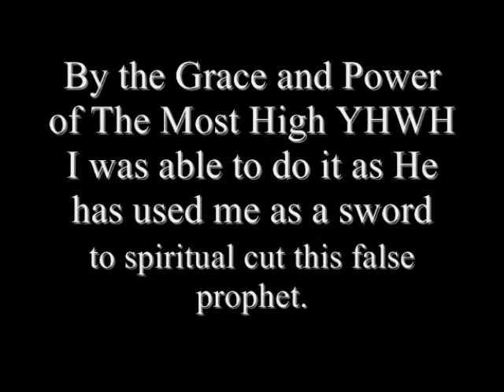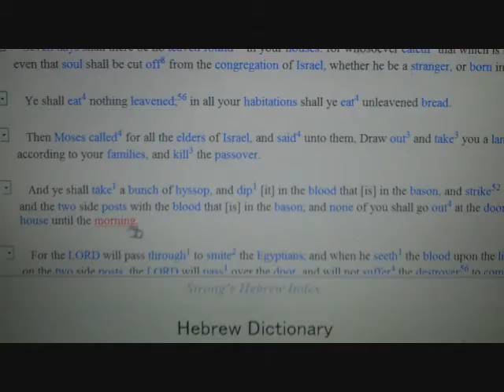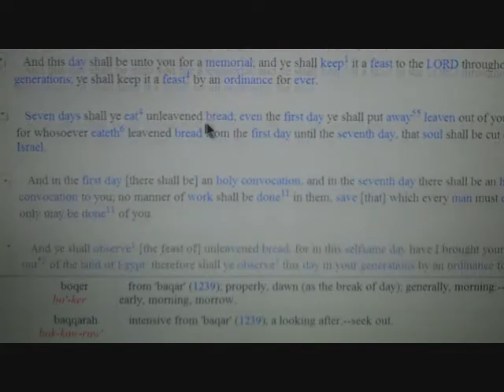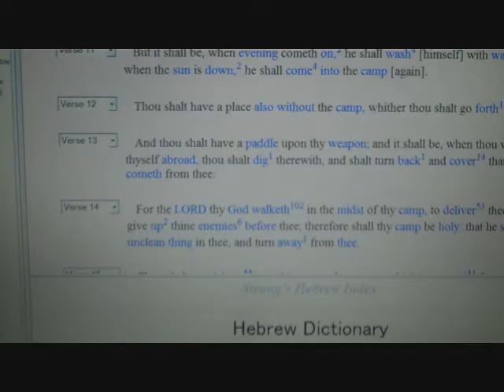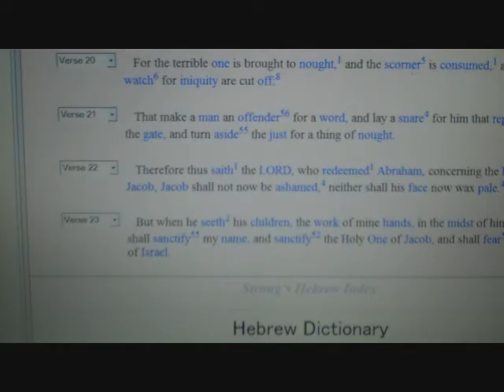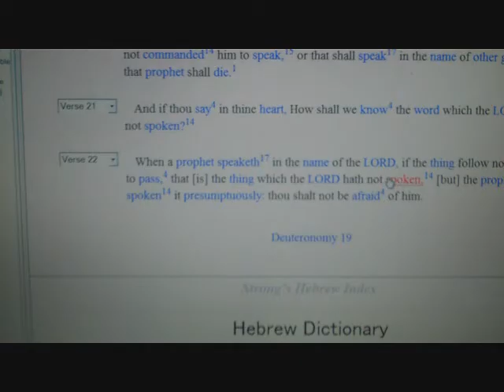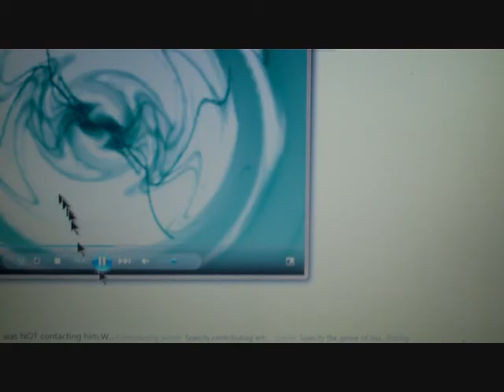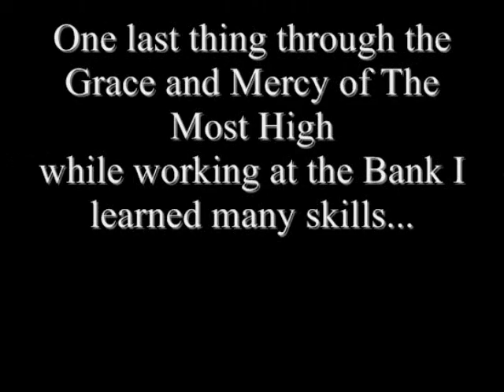Last Response To Yehudah (Final Nail In The Coffin!) 12-25-2016